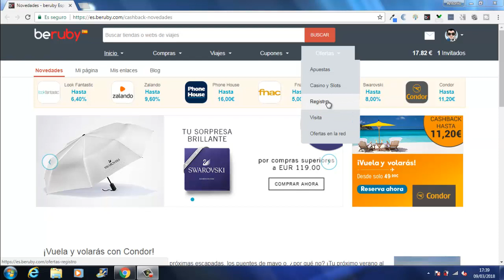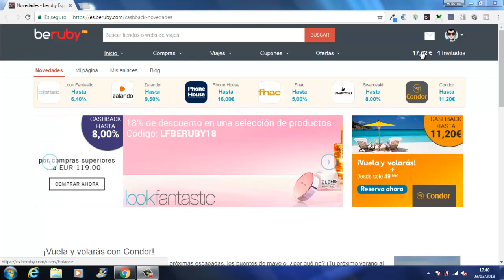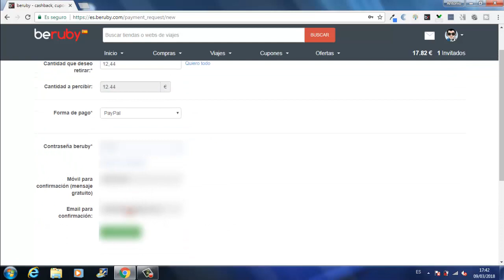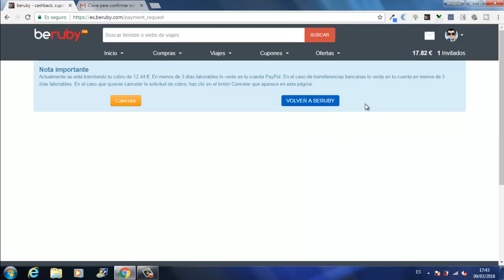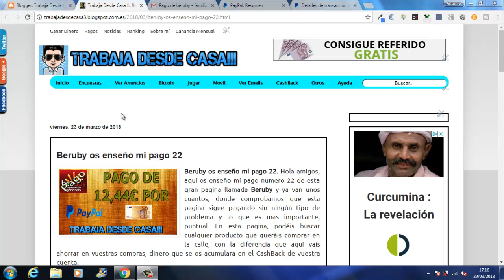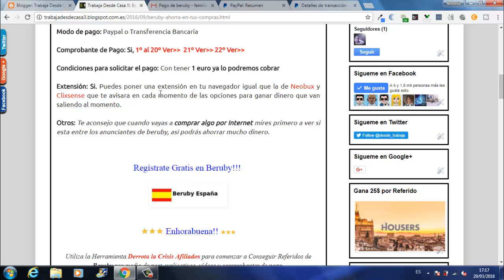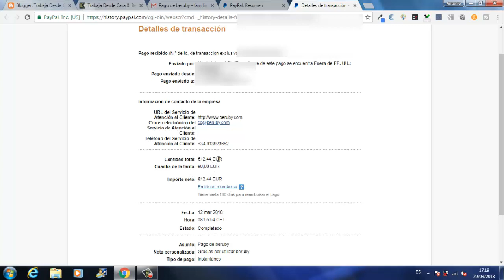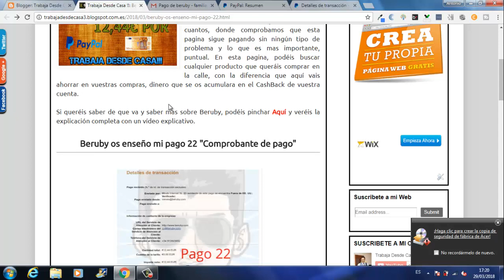Beruby Pago 22 recibido por el Procesador Paypal | Nuevo Comprobante de Pago | Trabaja Desde Casa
Hola amigos, aquí les traigo mi pago 22 de Beruby y cobrado por Paypal.

Beruby es una pagina CasBack, es decir, para poder Ahorrar en tus Compras pero también tiene un apartado donde vamos a poder GanarDinero GRATIS que no esta nada mal.

Si compráis a través de Beruby, vais ahorrar en vuestras Compras devolviendo nos Dinero a nuestra cuenta CashBack.